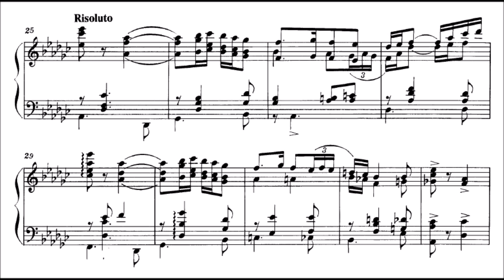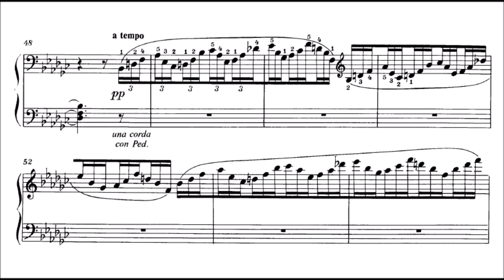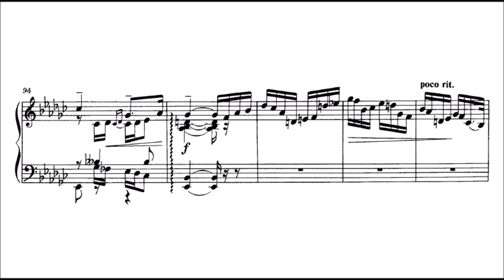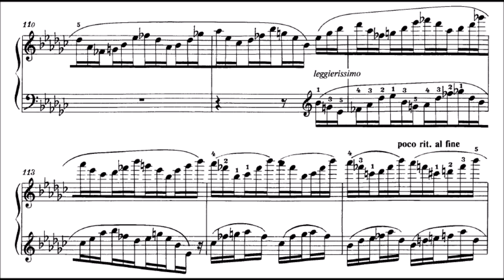Mily Balakirev - Dumka (audio + sheet music)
Mily Alexeyevich Balakirev (2 January 1837 [O.S. 21 December 1836] – 29 May [O.S. 16 May] 1910) was a Russian pianist, conductor and composer known today primarily for his work promoting musical nationalism and his encouragement of more famous Russian composers, notably Pyotr Ilyich Tchaikovsky. He began his career as a pivotal figure, extending the fusion of traditional folk music and experimental classical music practices begun by composer Mikhail Glinka. In the process, Balakirev developed musical patterns that could express overt nationalistic feeling. After a nervous breakdown and consequential sabbatical, he returned to classical music but did not wield the same level of influence as before.

In conjunction with critic and fellow nationalist Vladimir Stasov, in the late-1850s and early 1860s Balakirev brought together the composers now known as The Five—the others were Alexander Borodin, César Cui, Modest Mussorgsky and Nikolai Rimsky-Korsakov. For several years, Balakirev was the only professional musician of the group; the others were amateurs limited in musical education. He imparted to them his musical beliefs, which continued to underlie their thinking long after he left the group in 1871, and encouraged their compositional efforts. While his methods could be dictatorial, the results of his influence were several works which established these composers' reputations individually and as a group. He performed a similar function for Tchaikovsky at two points in the latter's career—in 1868–9 with the fantasy-overture Romeo and Juliet and in 1882–5 with the Manfred Symphony.

As a composer, Balakirev finished major works many years after he had started them; he began his First Symphony in 1864 but completed it in 1897. The exception to this was his oriental fantasy Islamey for solo piano, which he composed quickly and remains popular among virtuosos. Often, the musical ideas normally associated with Rimsky-Korsakov or Borodin originated in Balakirev's compositions, which Balakirev played at informal gatherings of The Five. However, his slow pace in completing works for the public deprived him of credit for his inventiveness, and pieces that would have enjoyed success had they been completed in the 1860s and '70s made a much smaller impact.

Balakirev became important in the history of Russian music through both his works and his leadership. More so than Glinka, he helped set the course for Russian orchestral music and Russian lyrical song during the second half of the 19th century. While he learned from Glinka certain methods of treating Russian folk song instrumentally, a bright, transparent orchestral technique (something he also learned from the works of Hector Berlioz) and many elements of his basic style, he developed and expanded upon what he had learned, fusing it satisfactorily with then-advanced Romantic compositional techniques.

Unfortunately, the protracted composition of several works robbed Balakirev of the credit for their inventiveness. Pieces which could have won success had they been completed in the 1860s and 70s made a much smaller impact when they were introduced much later in the composer's life. This was because they had been overtaken stylistically by the accomplishments of younger composers, and because some of their compositional devices were appropriated by other members of The Five—the most notable example of the latter is Rimsky-Korsakov's Scheherazade, which was influenced by Balakirev's symphonic poem Tamara. Another consequence was a tendency to overwork details, which robbed these pieces of freshness of inspiration and made then seem "overdone".

Despite the protracted composition period, there was no discernible difference, especially in the two symphonies, between the sections completed in the 1860s and those written much later. Zetlin asserts that while there was no diminution of Balakirev's creative talent, the reason for this lack of disparity was because Balakirev "had ceased to evolve" as an artist; he remained creatively at the point he had reached in the 1860s, "and his newest works seemed thus merely an echo of the past."

(Wikipedia)